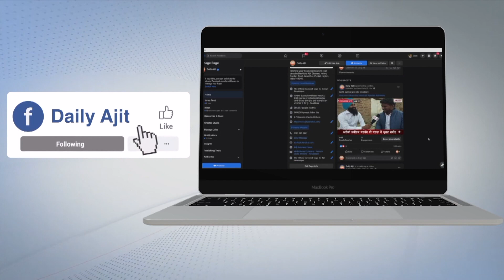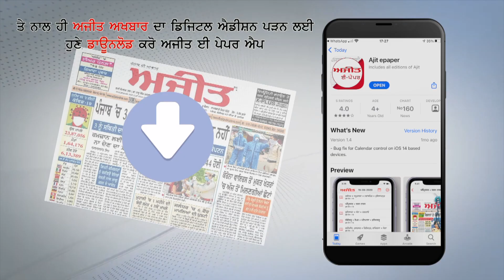ਸੀ.ਬੀ.ਐੱਸ.ਈ. 12ਵੀਂ ਕਲਾਸ ਦੇ ਨਤੀਜੇ ਵਿਚ ਸ੍ਰੀ ਮੁਕਤਸਰ ਸਾਹਿਬ ਦੀਆਂ ਵਿਦਿਆਰਥਣਾ ਕਰਵਾਈ ਬੱਲੇ-ਬੱਲੇ